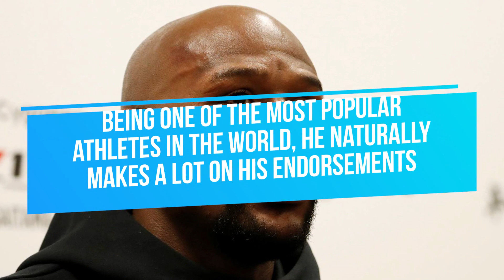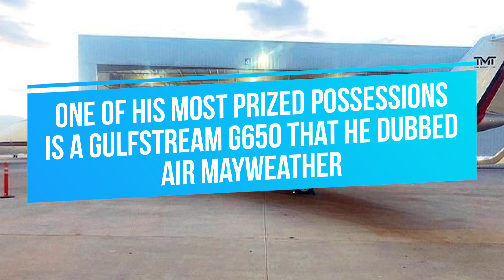Floyd Mayweather RICH Lifestyle: New Hottie, New Crib, No Problems!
Welcome back to Fighters Craze. Today on the channel, we are going to talk about one of the best, and one of the richest boxers in history--Floyd Mayweather. Despite having a not so good reputation for being arrogant at times, no one can deny that Floyd Mayweather is a heck of a boxer. Although he retired from boxing a couple of years ago, his net worth remains to be huge even today. We take a look at Floyd Mayweather net worth, lifestyle and how he spends his millions.

With all of his boxing achievements, Floyd Mayweather is already a sports legend. His popularity is all over the globe and is still very well known in the boxing world despite his retirement. Wanna know how he is doing now? How he enjoys his life today? Then here is a video of Floyd Mayweather net worth, lifestyle and how he spends his millions.